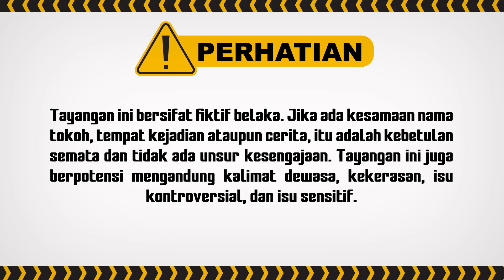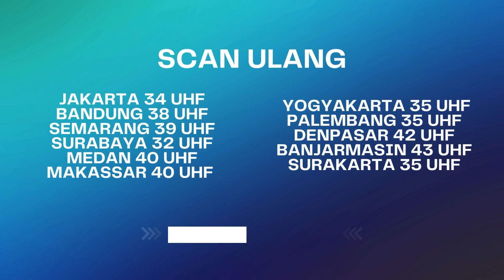Istri Muda Abah Seneng Lihat Anak Tirinya Gagal Tunangan? | UMMI ANTV Eps 14 (3/5)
Abah mendengar bahwa Ummi sedang melaksanakan menggalang dana, pikiran picik Abah membuat Abah ingin merebut hasil dari penggalangan dana tersebut, bisakah Abah merebut hasil galangan dana tersebut? Saksikan terus UMMI ANTV..

000012
000017